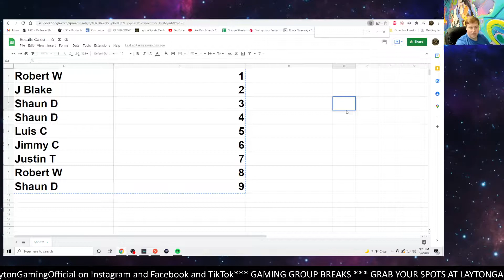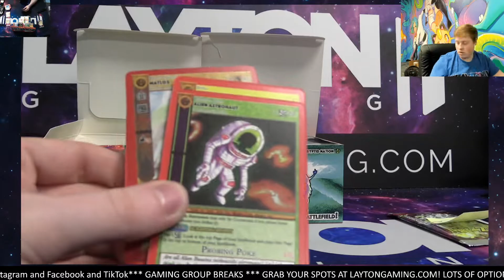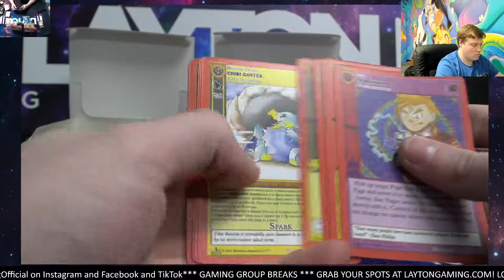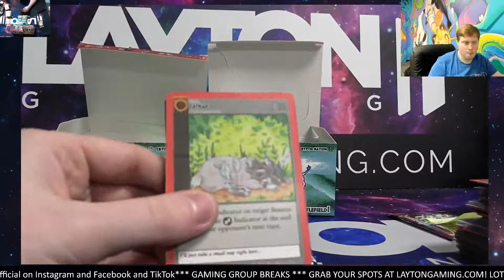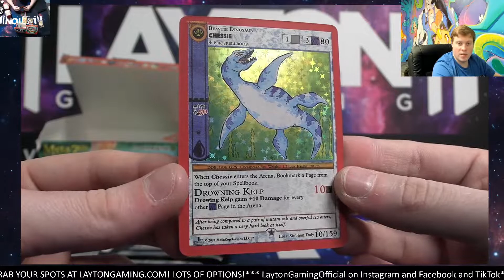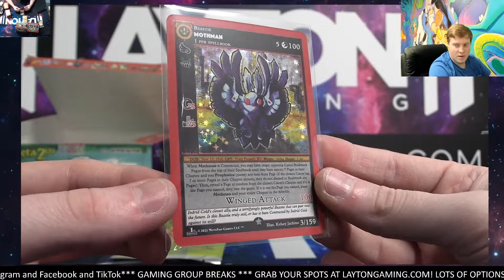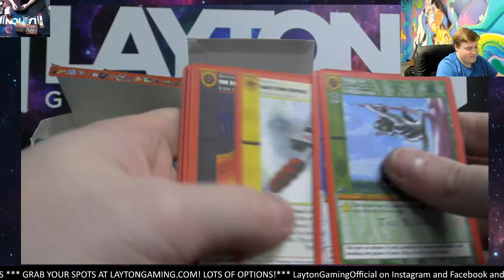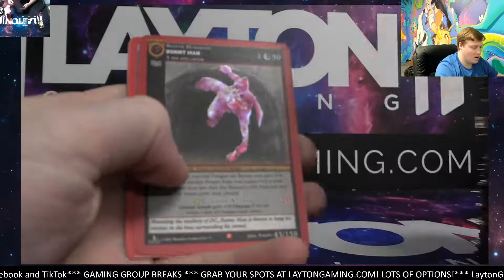METAZOO Cryptid Nation 1ST AND 2ND EDITION DUAL Booster Box Break #1 Random Pack Style